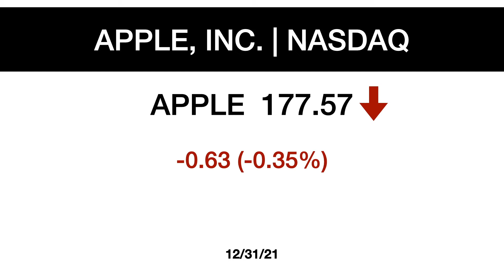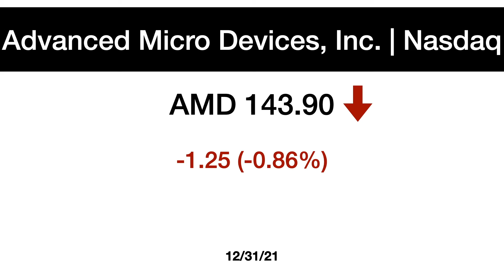The Weekly Money Report 12/31/2021. A real quick take on stock market closing prices.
The Weekly Money Report is a real quick take of some of the largest U.S. publicly traded companies. If you enjoy tracking historical closing prices then this is the channel for you.  This information can be used to chart performance and analysis.